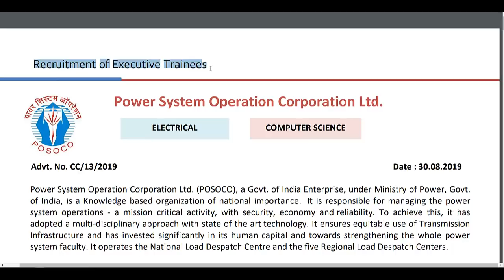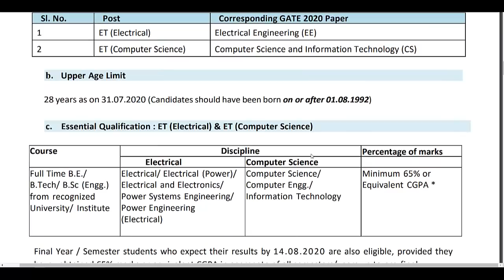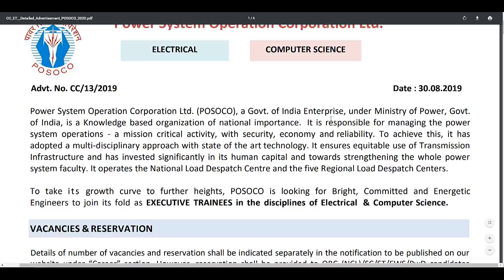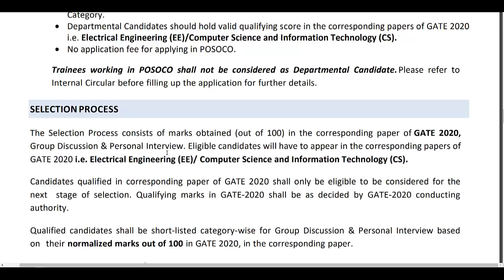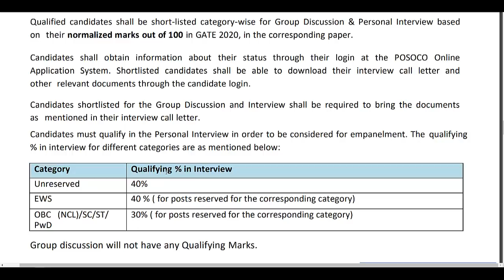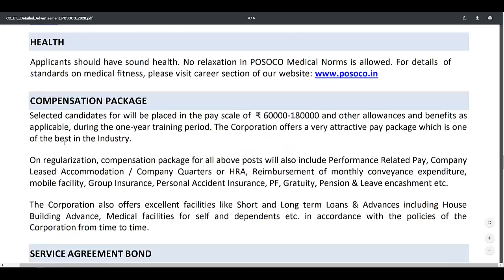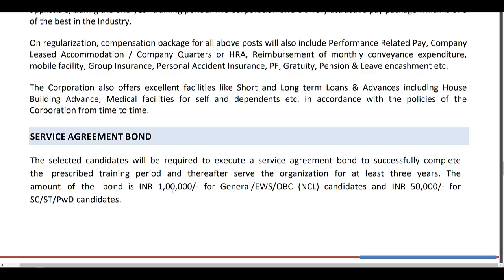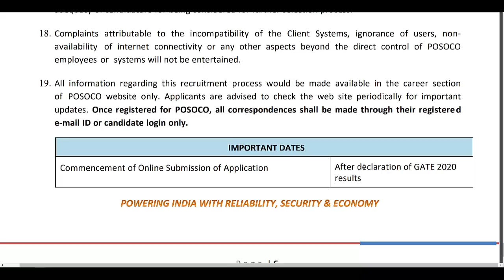POSOCO Hiring 2020 Batch Students through GATE 2020 | Eligibility | Package | Govt Job Updates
In This video you will get detailed information about the Executive Trainees Recruitment by Power Systems Corporation Limited(POSOCO) through Gate 2020 exam score.